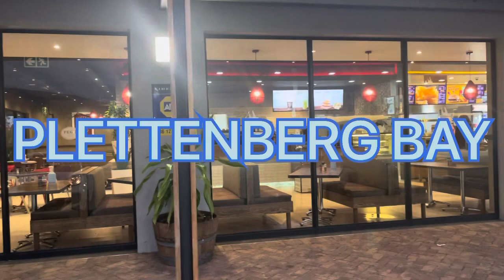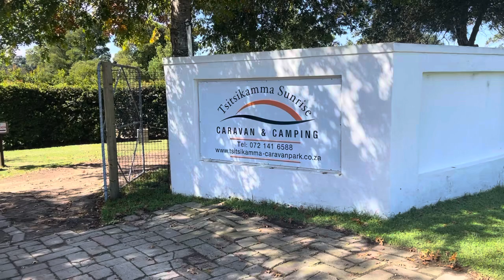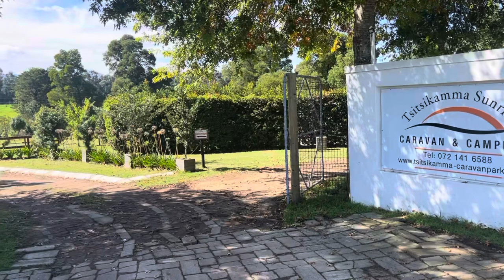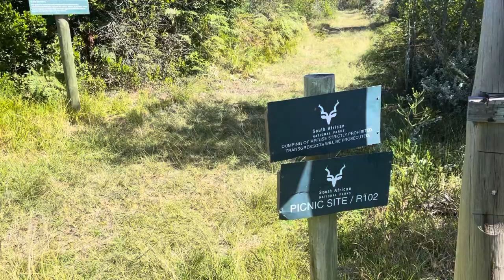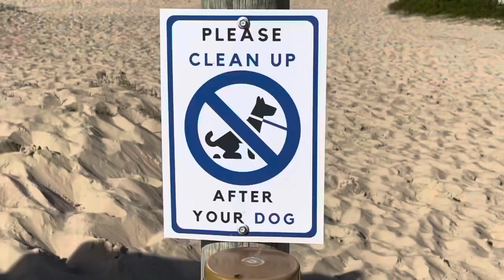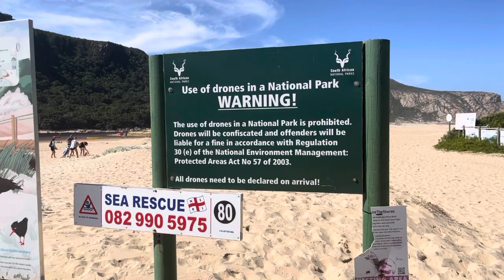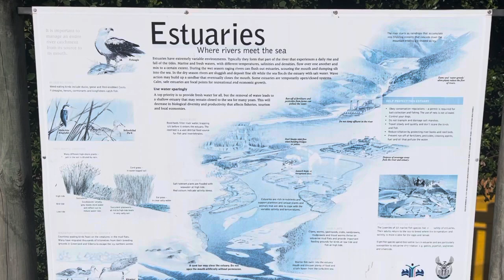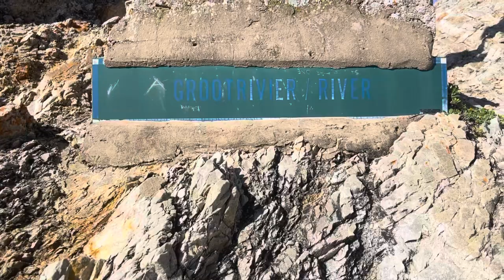THE MOST BEAUTIFUL BEACH (Nature's Valley South Africa)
The views are stunning,the location right in the middle of the indigenous rain forest, surrounded by mountains ,there is no other better place , the user friendliness of it, for individuals ,family alike, guys there is no other beach I know of that can give you all in one like Nature’s Valley , If there is show me kkkkkkk.